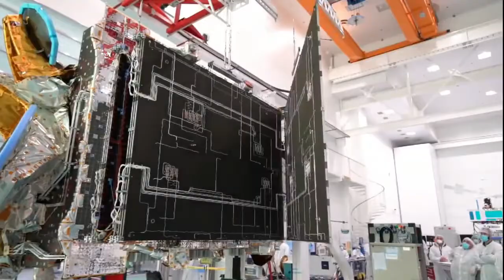NileSat 301 - Solar Panels Deployment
Thales Alenia Space, a Joint Venture between Thales (67%) and Leonardo (33%), announced today that it has signed a contract with the Egyptian operator Nilesat to build the Nilesat-301 geostationary communications satellite, winning the contract against an international field of competitors.

Positioned at 7° West, Nilesat-301 will work with Nilesat-201 to provide Ku-band services for the Middle East and North Africa. Nilesat-301 will also help extend the company’s provision of Ku-band communications and direct digital broadcasting services in two new large regions of Africa, while also providing broadband Ka-band connectivity over all of Egypt.

As prime contractor, Thales Alenia Space will be responsible for satellite design, production, testing and in-orbit acceptance tests. Thales Alenia Space will also provide satellite control system for Nilesat in both Cairo and Alexandria.

The satellite is based on the Spacebus 4000-B2 platform and will weigh about 4 metric tons at launch, which is scheduled for the first quarter of 2022. It offers a design life exceeding 15 years.

Following Nilesat-201, Nilesat-301 is the second geostationary communications satellite built by Thales Alenia Space for Nilesat. It is also the fourth payload developed by Thales Alenia Space for the Egyptian operator.